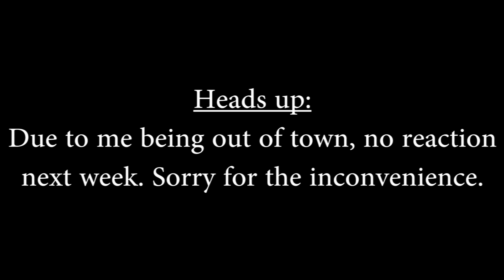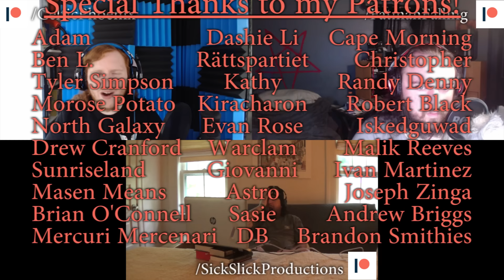My Hero Academia Season 3 and Land of the Lustrous Double Feature! Episode 7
The camp arc winds down in My Hero Academia and a slow-moving betrayal lands Phos in hot water in Land of the Lustrous!

MHA Season 3 React Timecode: 9:37
LotL React Timecode: 47:22